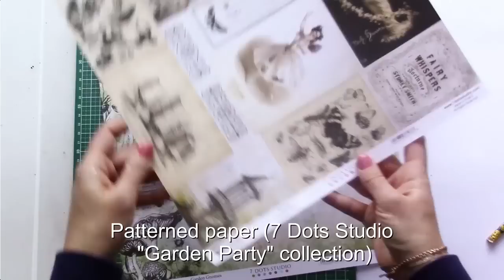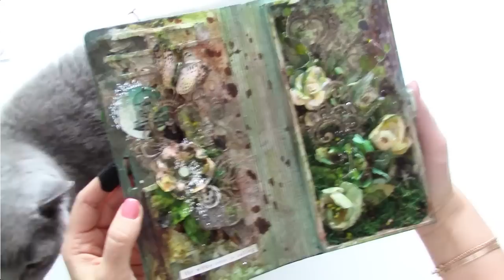Altered Object "Into the Green" Tutorial by Maria Lillepruun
Hi guys! This is Maria Lillepruun with you today. Here is my new tutorial on altering an interesting object - it is something in between a box and a book :) I wanted to create a tiny secret green forest, locked away from those who are just not living a life aware enough...